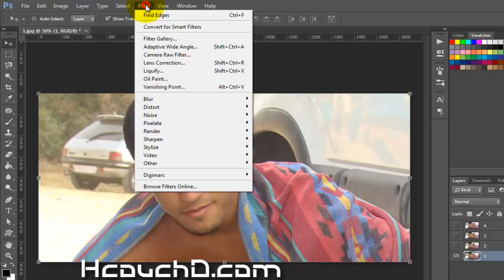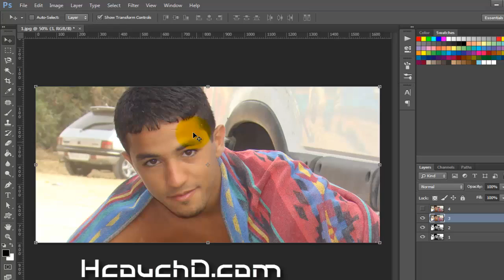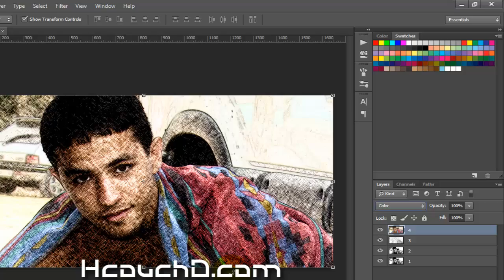Tutorial 45 : Transform Your Picture To Painted Picture Photoshop كيفية تحويل الصورة إلى صورة مرسومة